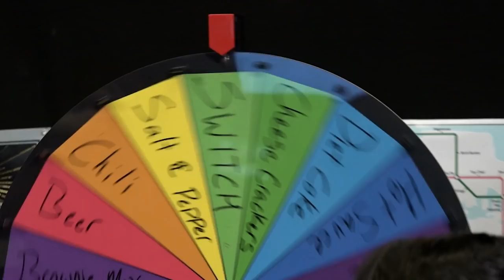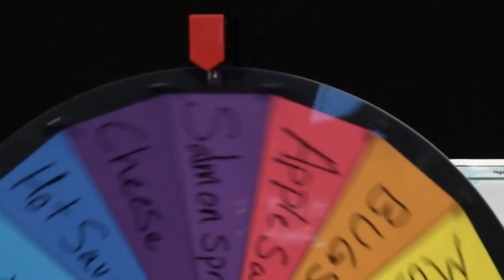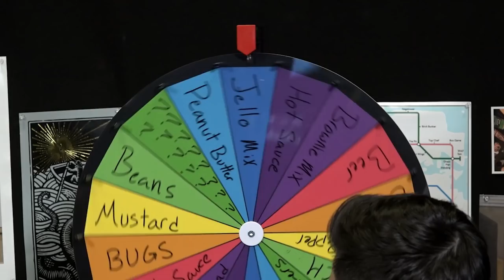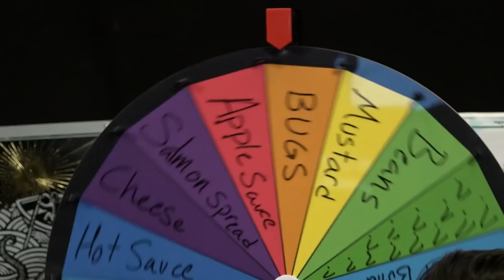WHEEL OF SMOOTHIE CHALLENGE - Ready Set Show (Pilot)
We attempt the mystery wheel smoothie challenge, but we really ratcheted up the nasty potential!